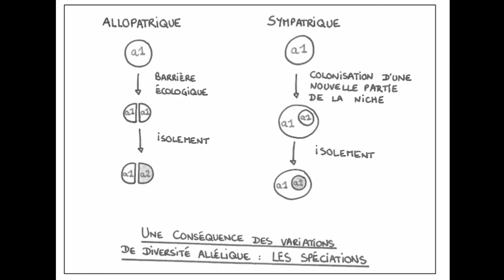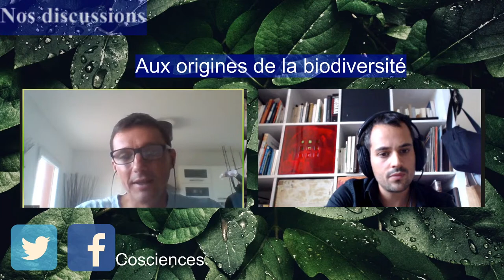Aux origines de la biodiversité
Les références sont ci-dessous.
La biodiversité est un mélange d'espèces en interaction les unes avec les autres. Elle est donc en perpétuelle changement. De nouvelles espèces s'ajoutent alors que d'autres disparaissent. Comment définit-on une espèce ? Et puis, comment une nouvelle espèce apparait ? Quelles sont les forces en présence amenant à partir de la biodiversité actuelle à une autre biodiversité ?  Si d'autres espèces apparaissent ,doit-on véritablement s'inquiéter de la forte perte de biodiversité actuelle ? Nous discuterons des origines de la diversité des espèces et de leurs relations en compagnie de l'écologue, directeur de recherche au CNRS, Pierre-André Crochet. Discutant avec le journaliste Guillaume Bagnolini, Pierre-André décortiquera pour nous les principales théories amenant à l'apparition de nouvelles espèces.

Le livre de Michel Raymond et Frédéric Thomas (chercheur de Montpellier) sur la biologie évolutive :